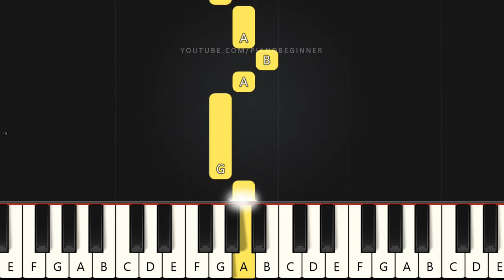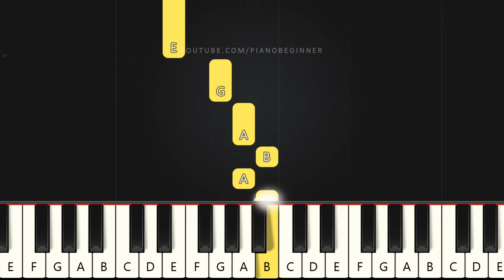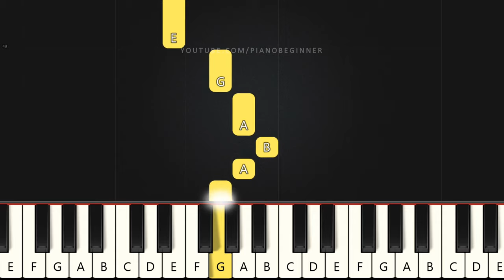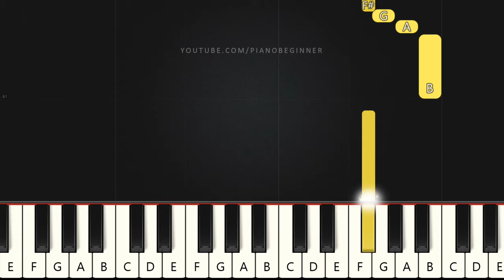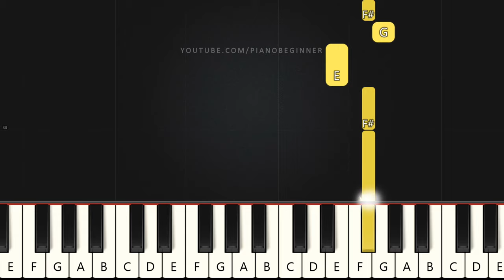Lovely - Billie Eilish | Beginner Piano Tutorial | Easy Piano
Learn how to play Lovely - Billie Eilish on this EASY Piano Tutorial Beginners.